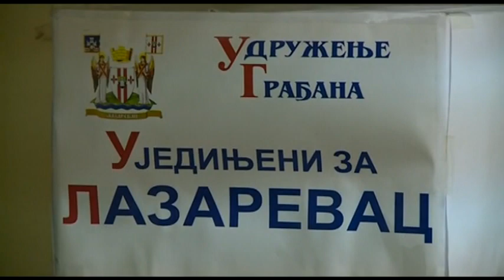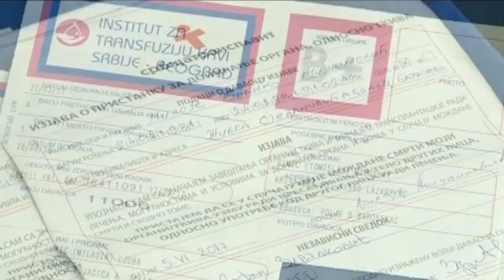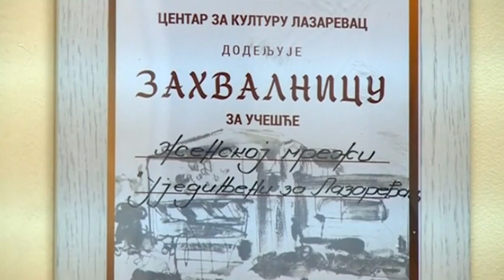Najava manifestacije "Novogodišnje sokače" u sredu 26. decembra